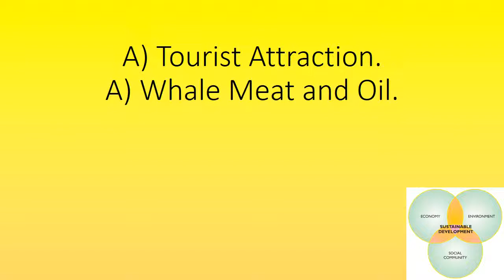Sustainable Development Quiz (GCSE Science OCR Gateway)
Pause the video and think of an answer then play to see if you got the question right.